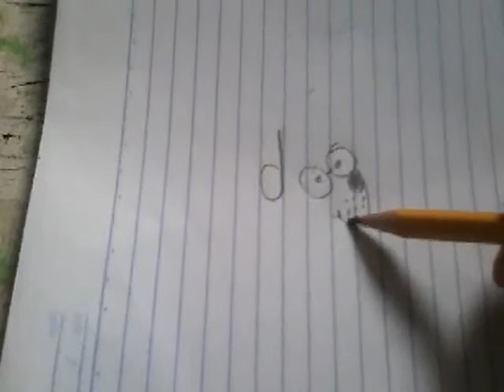How to draw dog word to dog face